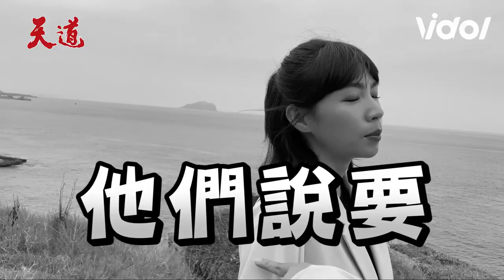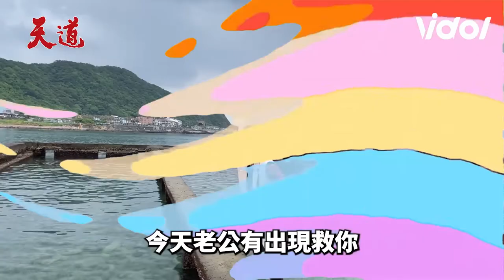《殺青花絮》2壞人笑嗨嗨 陳志強來尬一角!？智希殺青爆破.跳水全上喊話林昀希 天道 花絮 爆破 跳水｜三立娛樂星聞